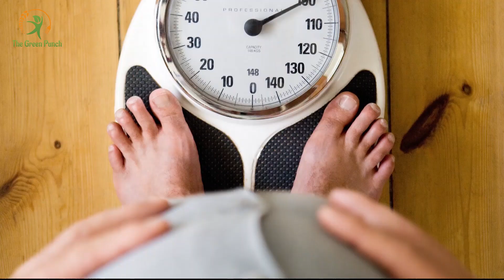5 Effective Tips For Weight Loss | Nutritionist Anuja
Have you grown tired of searching for the perfect solution to shed those extra kilos? Watch this video to find out the top 5 effective weight loss tips backed by nutritional science.

About The Green Punch:
This channel is for anyone who wishes to achieve a healthy body and a nourished soul which can only be achieved by caring equally about our environment. On our channel, you can expect a collection of videos ranging from physical health, mental health, lifestyle, fitness, diet, exercise, nutrition, and much more.

If you also have any questions or queries about any of our videos, just drop it in the comment section.

With Love,
Anuja Dharap-Vaidya (MSc- Nutrition and Dietetics, Certified Diabetes Educator)
Founder,
The Green Punch